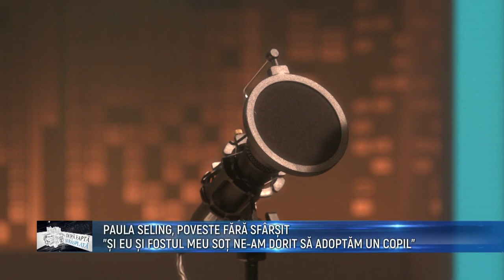Dupa fapta si rasplata - Paula Seling - 19 Februarie 2023 - Partea 1 | MetropolaTV